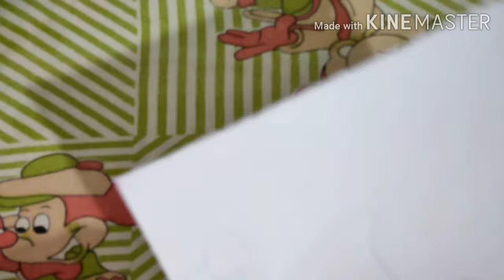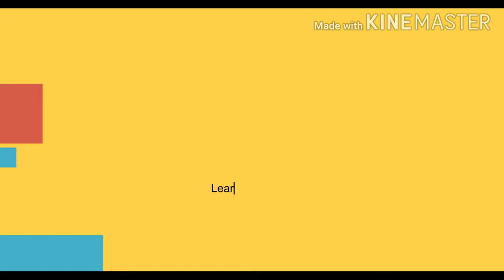diy Paper cut activity art and craft activity# how to make duck from paper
How to make duck from paper.its very enjoyable.kids loves to make it.you can make also greeting card in this way.MUSIC